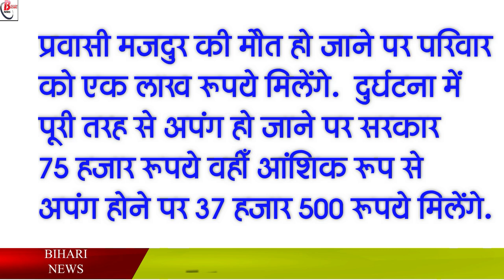प्रवासी मजदुर हैं तो बिहार सरकार के इस योजना का लाभ आज ही उठाये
The Bihar government has taken a noble initiative in the interest of migrant laborers and has come up with a helpful scheme. This scheme is associated with the Department of Labor Resources. The name of this scheme is Bihar State Pravasi Mazdur Accident Grant Scheme. Under the Bihar State Pravasi Mazdur Accident Grant Scheme, workers of the unorganized sector working outside Bihar or in other states or abroad get benefits. According to its provision, if migrant laborers become victims of an accident or they die, or due to some reason they become partially or completely disabled, then in such a situation, the government will give them financial help.